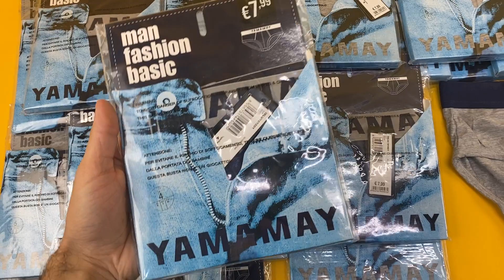Лот 07-034273, Труси чоловічі , вага 4,05 кг (45 шт) Ціна 2 460 грн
.Труси чоловічі Yamamay
4 - 8 шт
5 - 37 шт
Собівартість однієї одиниці: